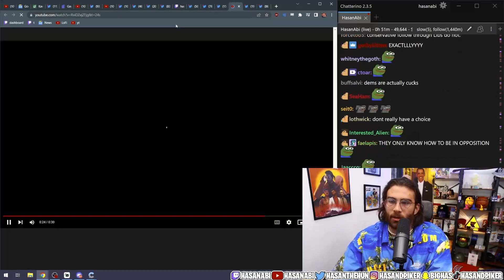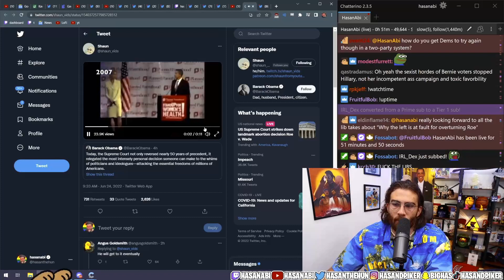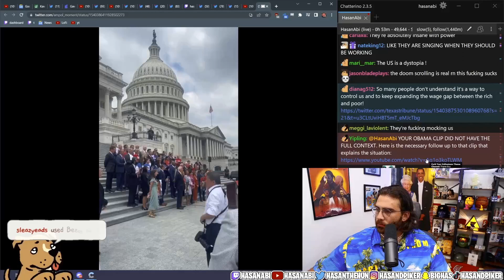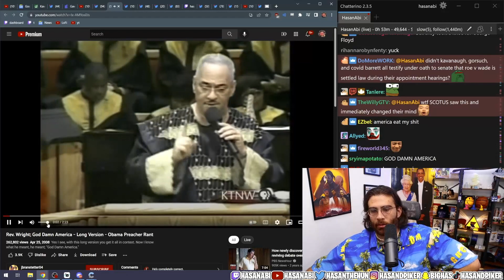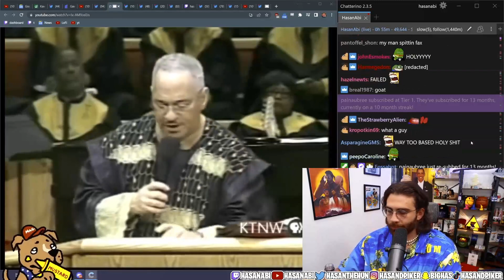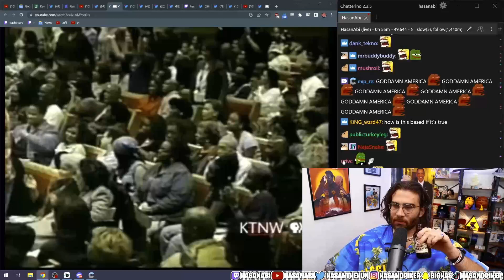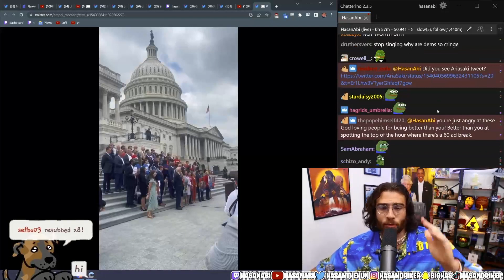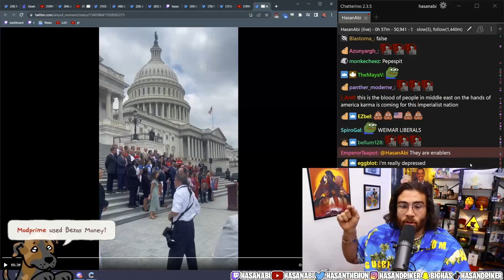Obama's Ex-Pastor - Rev. Jeremiah Wright | HasanAbi REACT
End Screen Song: Waiting for Hasan by LilyPichu
LilyPichu's...